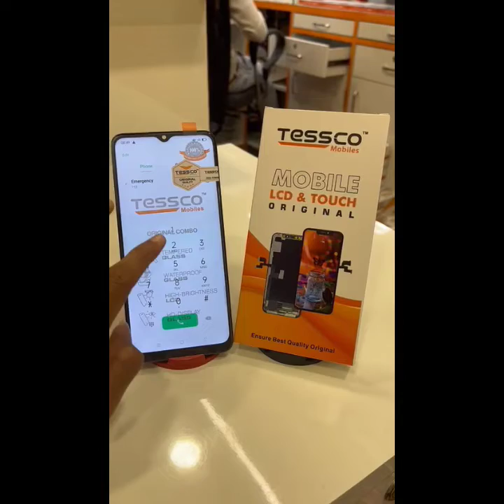Mobile Lcd screen mobile folder mobile display how to check ?